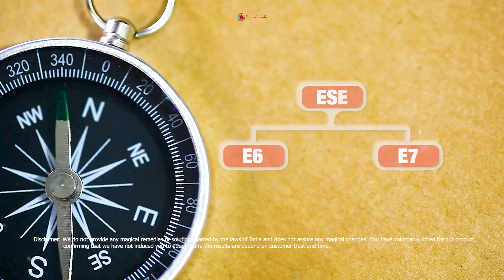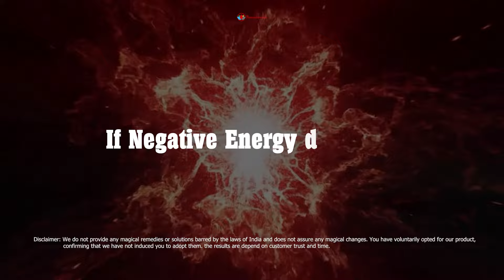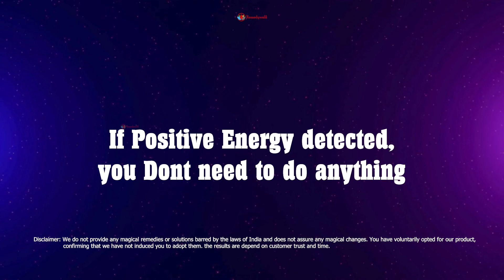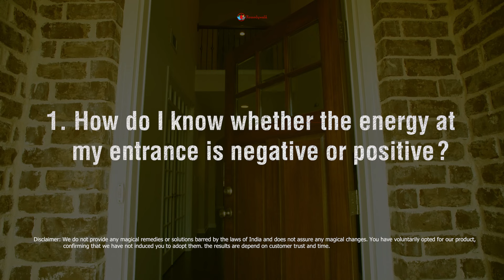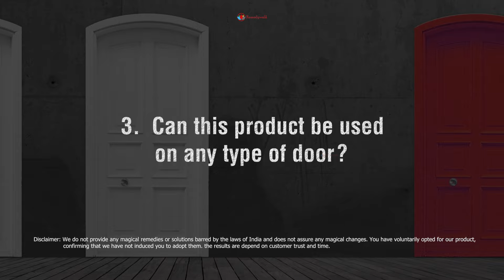Solve Vastu Entrance Problems in East-Southeast (ESE) E6 and E7 Zones with Entrance Blocker!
The East-Southeast (ESE) direction, divided into the E6 and E7 zones, holds specific influences that can manifest as challenges in a home or building. Entrances in the E6 zone are believed to lead to commitment failure and unreliability, where residents might struggle with keeping promises, being perceived as unreliable, and frequently failing to fulfill commitments. On the other hand, entrances in the E7 zone are associated with insensitive behavior, marked by emotional detachment and a lack of empathy. This can result in residents exhibiting insensitivity towards others, difficulty in forming deep emotional connections,

Problem: Inauspicious entrance in E6 (COMMITMENT FAILURE AND UNRELIABILITY) or E7 (INSENSITIVE BEHAVIOR).
Solution: Remedywala's Entrance Blocker - a powerful, easy-to-apply device that blocks negative energy without Colorful tapes or costly drilling.

For a detailed explanation of all 32 zones, check out our sequels direction-wise in the attached link!